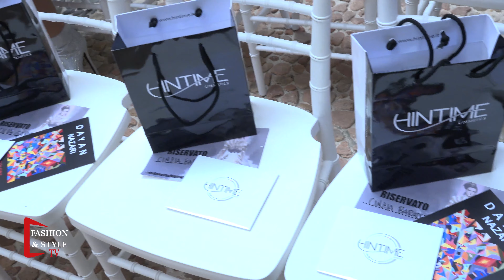Fashion & Style - Backstage Milano Fashion Show